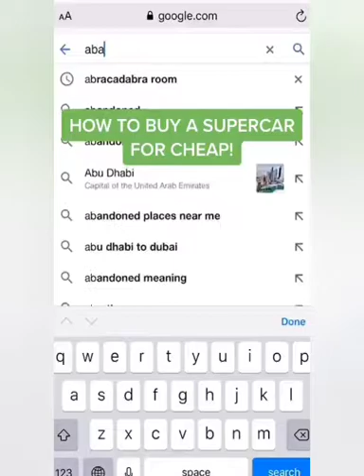Car crazy from Viralvideovox